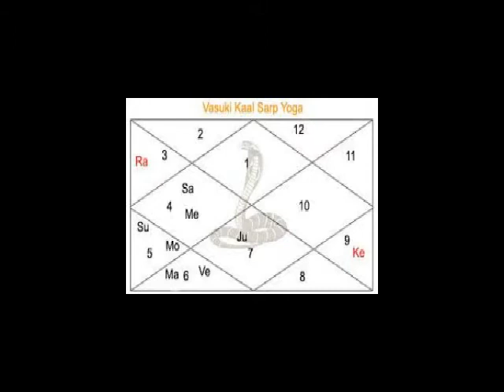बासुकी काल सर्प योग और सावधानियां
Kaal Sarpa yoga.Kaal Sarpa dosh nivaran.Kaal Sarpa dosh ka upai.Kaal Sarpa dosh ka effect.Kaal Sarpa dosh ka lokshaan.Kaal Sarpa dosh ka puja.Kaal Sarpa yog kyun hota hain.Kaal Sarpa dosh in  Bengali.Kaal Sarpa yoga in Bengali.Indian Astrology.Kaal Sarpa dosh in Indian Astrology.Prediction about  Kaal Sarpa dosh.Indian Astrological channel.Indian Astrology..Sanatann Jyotish.Vedic Astrology.Vedic Astrology in bengali.Vagyo ke nijer golam bananor jonnyo eta jantei hobe.Bad luck from Good luck.how to success in life?.How to win your luck?.world best astrologer.world best astrology.best astrology.Best Astrologer.Best Indian astrology.Best indian Astrologer.Astrologer.Astrological classes.Best Astrologer in WEST BENGAL.Astrology vs Science.What is ASTROLOGY.How astrology works?.How we improve ourselves?.How to reduce bed effect from our life?.How to increase good effect in our life?How to get success in our life?.How stars effect in our life?.Is Astrology really works?.Khudki zindegi ko assan baniye.Rule your destiny like a king.How to became a real hero in you life?.Be a some one from no one.Astrology is not superstition.Astrology is not illusion.Rasi chakra.Ananta kaal sarpa.Kulik kaal sarpa.Vasuku kaal sarpa.Sankha phal kaal sarpa.Padma kaal sarpa.Mahapadma kaal sarpa.Takshak kaal sarpa.Karkatak kaal sarpa.Shankha chur kaal sarpa.Ghatak kaal sarpa.Vishadhar kaal sarpa.Sesh naag kaal sarpa.Mesh rashi.Brisha rashi.Mithun rashi.Karkat rashi.Simha rashi.Kanya rashi.Tula rashi.Brischik rashi.Dhanu Rashi.Makar Rashi.Kumbha rashi.Meen rashi.Aries.Taurus.Gemini.Cancer.Leo.Virgo.Libra.Scorpio.Sagitarious.Capricon.Aqurious.pices.Puranjay Astrology.Astrologer of PURANJAY.Vedio of puranjay.Video of puranjay astrology.Video of Sourav Sharma.Sourav Sharma vedio.Bhartiya joytish.Vartiya jyotish.बासुकी काल सर्प योग और सावधानियां